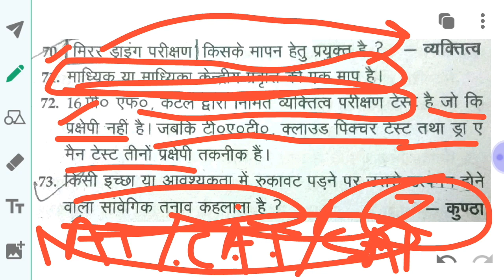IMPORTANT FACT INFORMATION IN CHILD DEV FOR UPTET22 DEC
CHILD DEV FACTUAL NOTES FOR UPTET,MPTET 22 DEC..JLDI GS KE LIYE JUDE MUJSE AAPKA SATENDRA FOR U.7007566431...JLDI GS START KARENGE .CHNL KO LIKE KARE ,SHARE KARE OR SUBSCRIBE KARE OR MOTIVATE OR HAPPY RAHE.I AM ALWAYS WITH YOU..THANKU